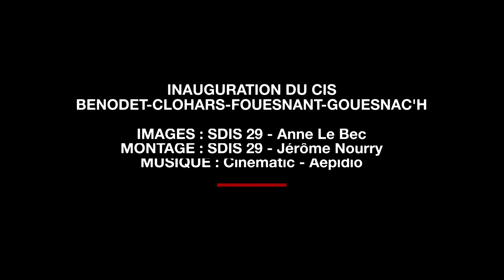Inauguration du CIS de Bénodet - Clohars-Fouesnant - Gouesnarc'h - 25/09/2020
Le nouveau centre d'incendie et de secours de Bénodet - Clohars-Fouesnant - Gouesnarc'h a été inauguré vendredi 25 septembre 2020.